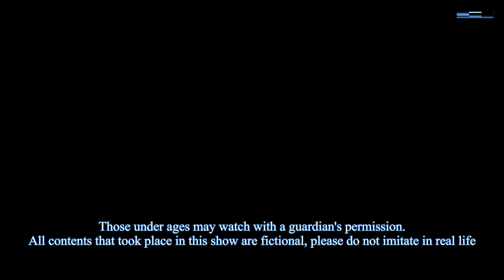[Eng Sub] Supreme Sword God 4 full episode highlights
[English Sub] Supreme Sword God 4 full episode  movie englishsub highlights
SupremeSwordGod ep4 eng sub
supremeswordgod part4 engsub